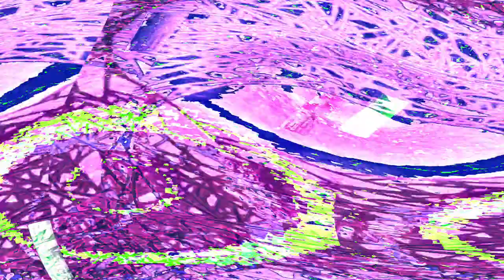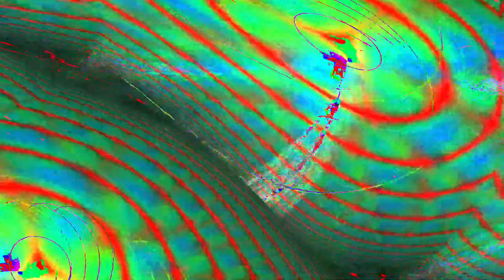[EPILEPSY WARNING] Movie 24 05 07 08h38m25s